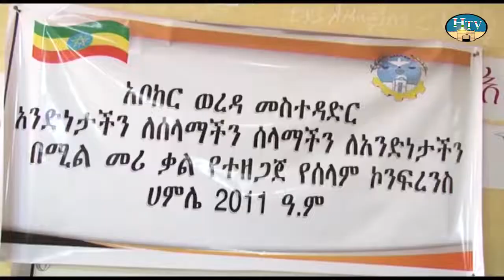HTV; Harari News 08 11 11